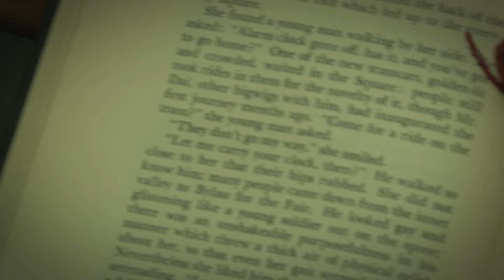Are these creepy old tunnels the scariest place in Labrador?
We’ve all been to a haunted house. How about a haunted military base? This weekend, the Labrador Friendship Centre is hosting a Halloween tour of the steam tunnels beneath 5 Wing-Goose Bay. Youth from the centre and Canadian Forces members put up the devilish decorations. Watch to see if CBC’s Regan Burden makes it all the way to the end.